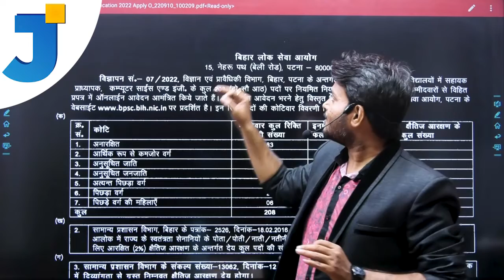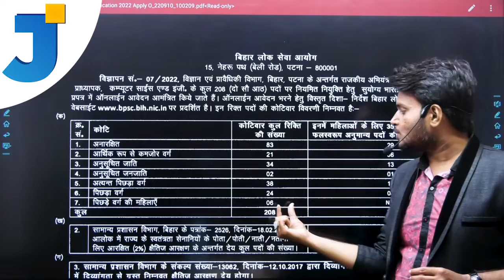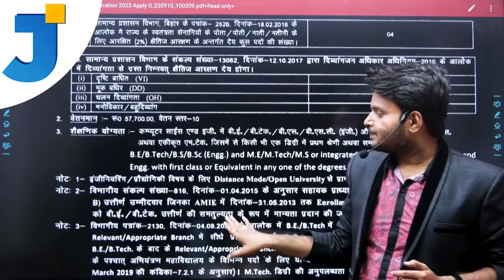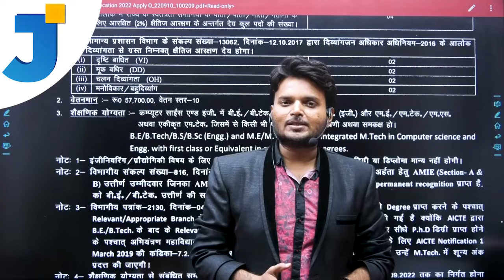BPSC Recruitment 2022 details| Graduation | Pay Scale upto 57,000 /- Rs PM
Hello viewers
In this video you can learn BPSC Recruitment 2022 details